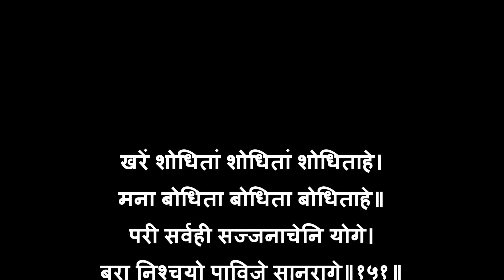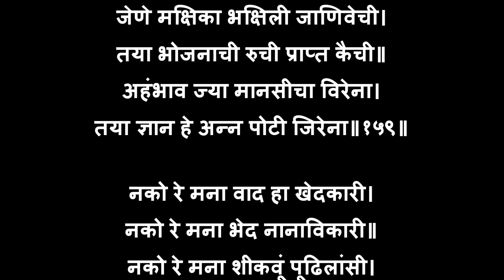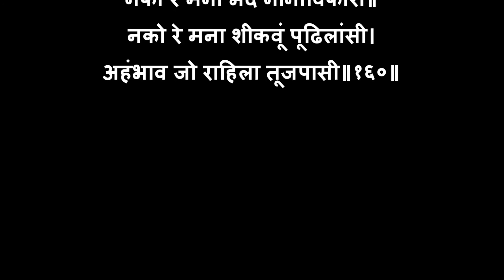श्री मनाचे श्लोक १५१ ते १६० - जय श्री राम समर्थ - जय जय रघुवीर समर्थ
Shlok Lyrics : समर्थ रामदास स्वामी,
Singer & Music : संजय राणकर,
Graphics : Litesh Mhatre
Video & Concept : Mahesh Patil
Music Label : कृष्णाई मल्टिमिडीया